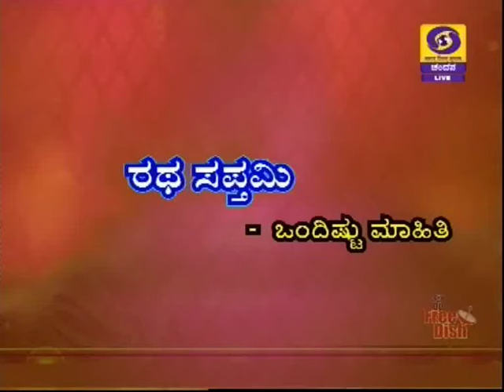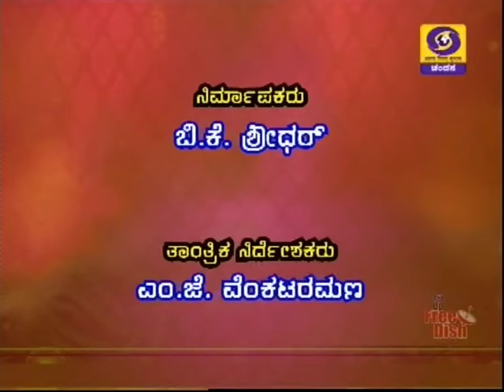Hello Geleyare | Ratha Saptami Spl |12-02-2019 | DD Chandana